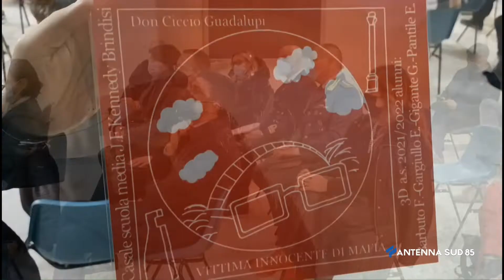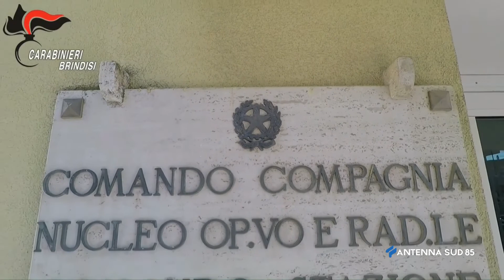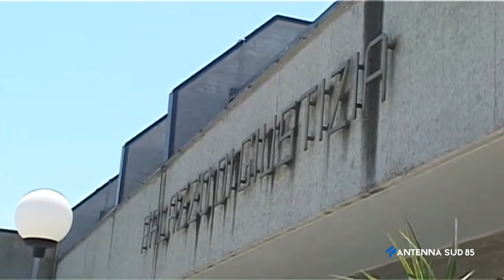AS85 News Brindisi ore 14:15 del 01 Dicembre 2021